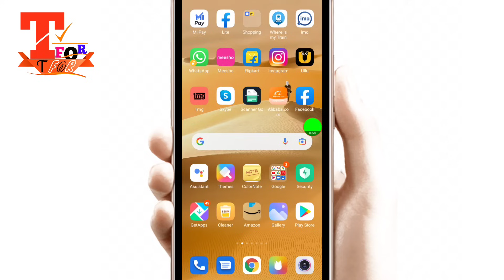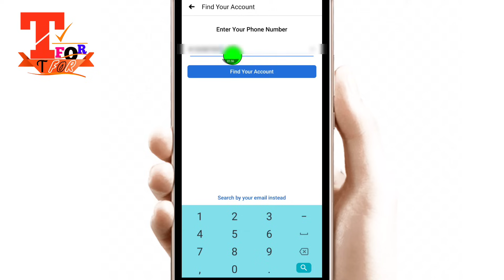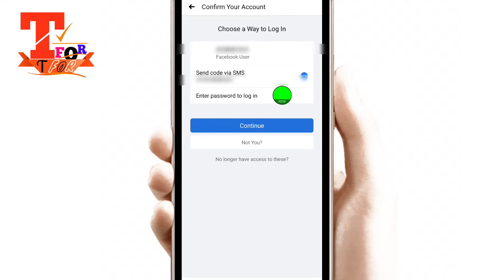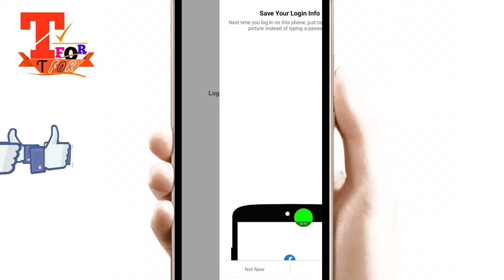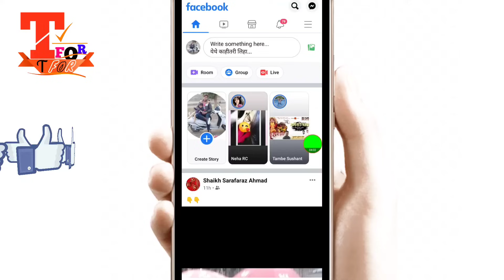Facebook का Password Bhul gaye to कैसे Login/pata kare Easy trick | Reset/Forgot facebook password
Dosto aaj aap facebook ka password bhul gaye to kaise login pata kare latest trick | how to reset/forgot facebook password, facebook ka password bhul gaye to kaise pata kare, facebook ka password bhul gaye to kya kare,fb ka password bhul jane par kya kare,
How to recover facebook id after number and gmail lost,
How to reset facebook password after number close
Facebook login without number and gmail
Fb password bhul gaye to kya kare
Password bhul gaye to kiya kare
How to recover facebook id after number close
Number band hogaya fb id ka password kaise badle
How to forgot fb password without phone number